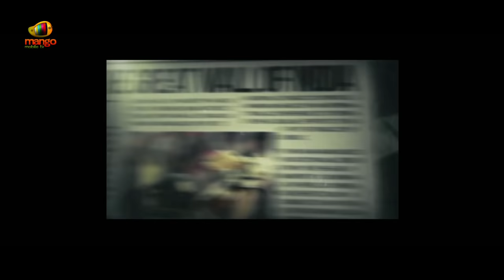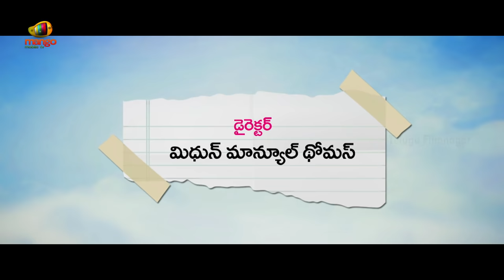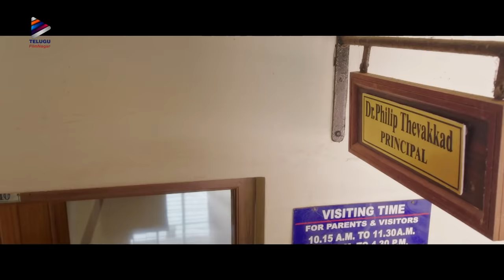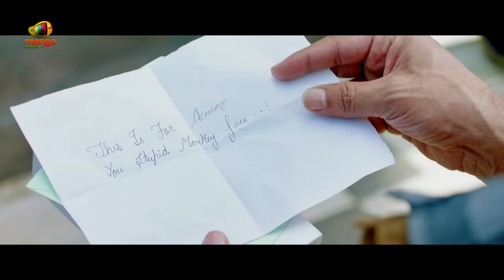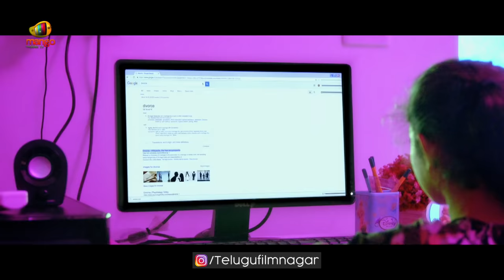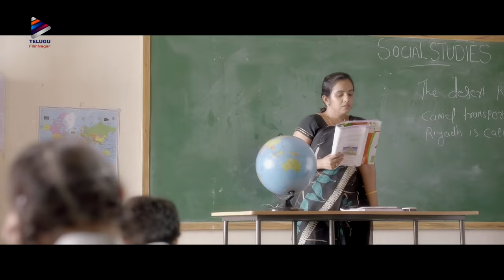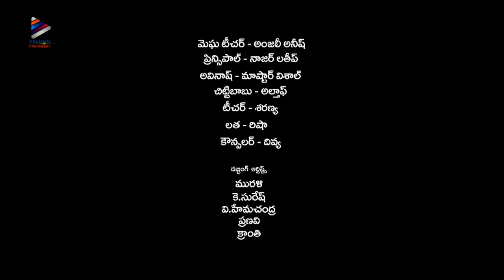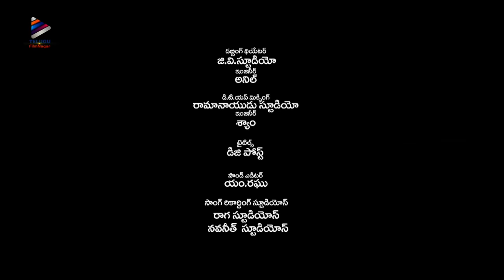Pilla Rakshasi Telugu Full Movie | Sara Arjun | Dulquer Salmaan | Sunny Wayne | Telugu FilmNagar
Pilla Rakshasi Telugu Full Movie On Telugu FilmNagar. PillaRakshasi film ft. Sara Arjun, Sunny Wayne, Aju Varghese and  Dulquer Salmaan. Music composed by Shaan Rahman, directed by Midhun Manuel Thomas & produced by Chadalavada Padmavati. Pilla Rakshasi is the dubbed version of Ann Maria Kalippilaanu Malayalam movie.

Pilla Rakshasi movie also stars Shine Tom Chacko, Siddique, Saiju Kurup, Dharmajan Bolgatty, Leona Lishoy and others.